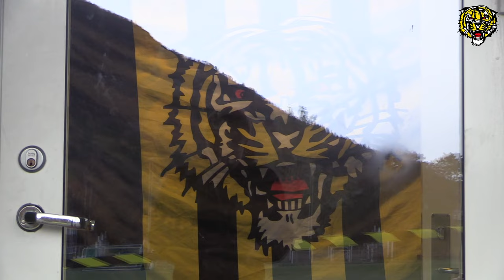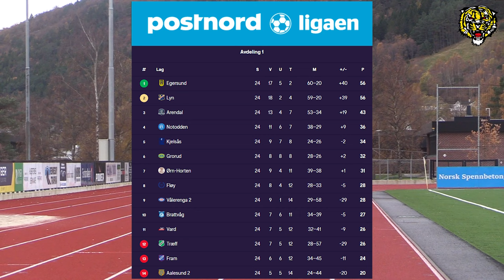INNSIÅ | "Målfest på Jørpeland" | EIK - Kjelsås | Ep. 7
Få et eksklusivt innblikk i hvordan en fotballklubb fra Postnord-ligaen forbereder og utfører en kamp. Innsiå er skapt for å gi alle som ønsker, muligheten til å oppleve hvordan garderobemiljøet og stemningen blant spillere og trenere i klubben er.

I episode 7 av Innsiå følger man guttene gjennom den 2. siste hjemmekampen for sesongen, spilt på Jørpeland stadion. I episoden før man og se guttene feirer 45 årsdagen til Øyvind Kvassheim.

Inndelinger:
00:00 Intro
00:44 Trening før kamp mot Kjelsås
02:29 Kampdag EIK - Kjelsås
05:25 1. omgang
08:57 2. omgang
12:19 Slutt
16:00 Intervju med Chris Sleveland og Stian Michalsen
17:15 Avslutning